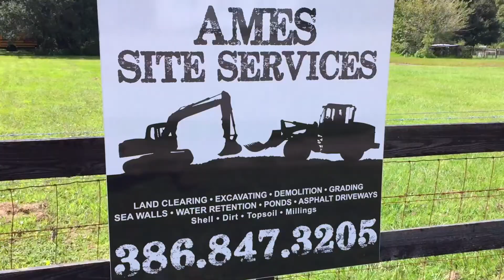Ames Site Services